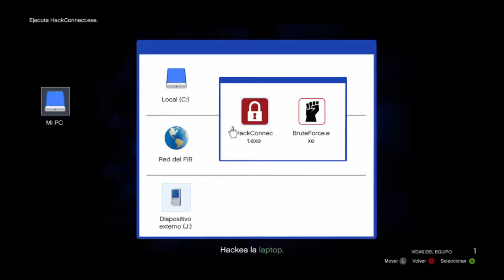GTA 5 ONLINE MADRAZO MISIÓN LA CONEXIÓN LOS SANTOS MIN MAX PAGO DESPUÉS DE 1.16 1.17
*MISIÓN DE CONTACTO MADRAZO
*MISIÓN: LA CONEXIÓN LOS SANTOS
*DESBLOQUEADA AL NIVEL 40
*DIFICULTAD: DIFÍCIL
*SOLO
*NO BUZZARD
*PAGO MÁXIMO $20,400 GTA$ Y 3,440 RP EN 15 MIN.